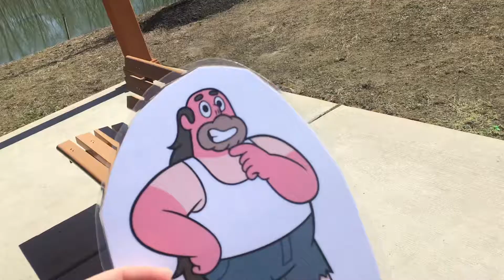Club Penguin Pixar Inside Out Bing Bong